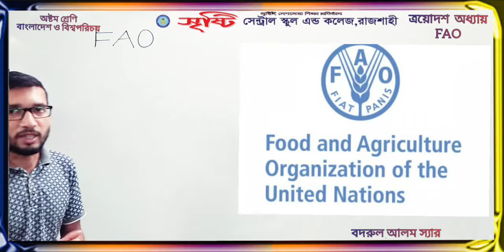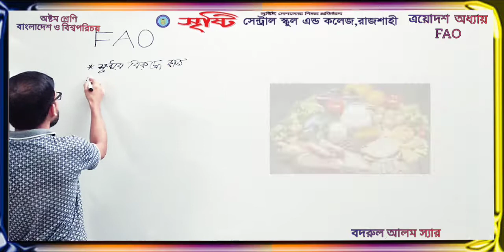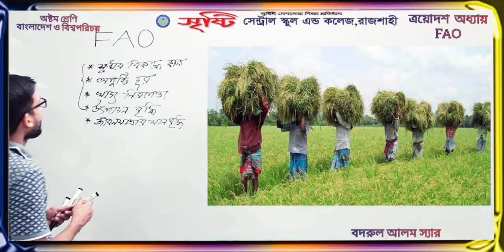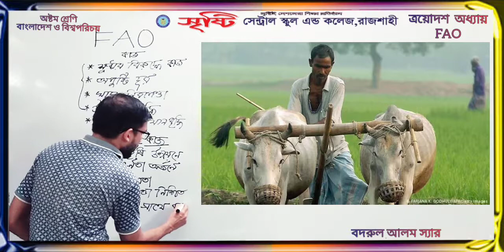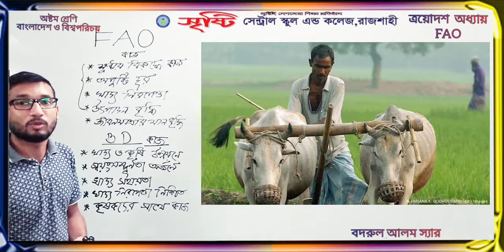অষ্টম শ্রেণি | বাংলাদেশ ও বিশ্বপরিচয় | ত্রয়োদশ অধ্যায় | FAO